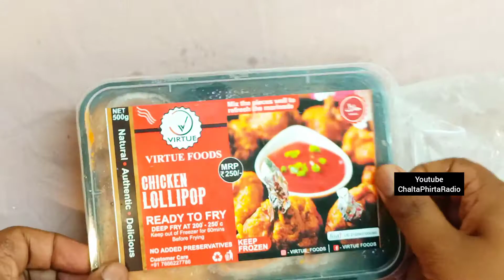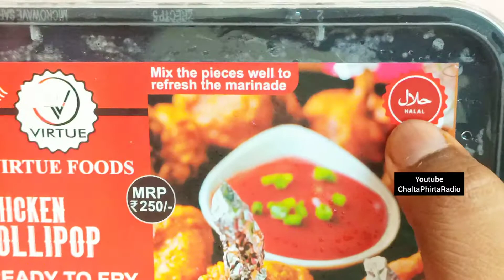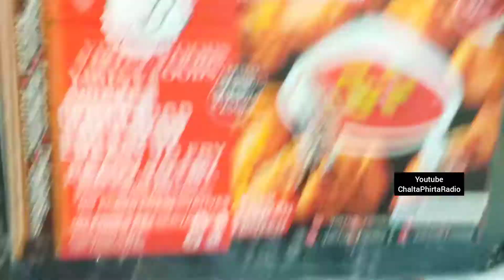Chicken Lollipop | Natural Authentic Delicious | Virtue Foods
Natural Authentic Delicious. Virtue Foods Present Chicken Lollipop. Ready to fry, well marinated, resonable.

I ate this product and I love the taste. If you are foodie person you will love it.

This brand virtue food offer wide range of ready to make food.